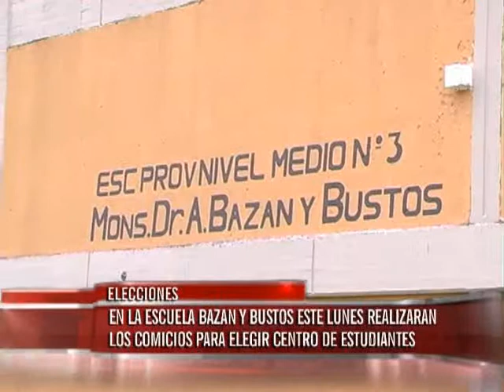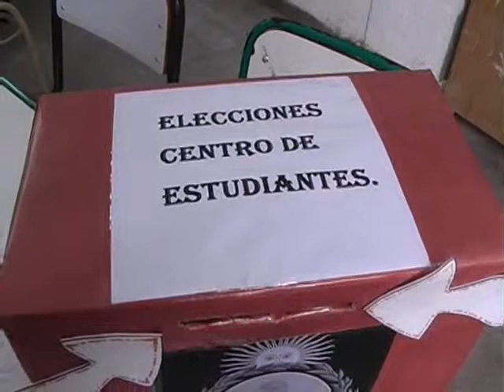JUEVES 16 ELECCIONES CENTRO ESTUDIANTES EL LUNES 26 WMV HD 720